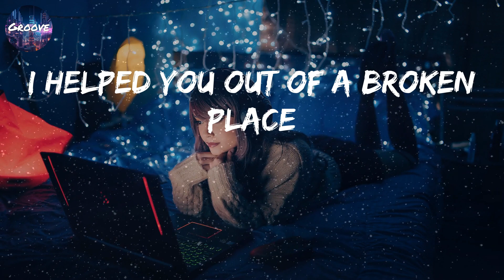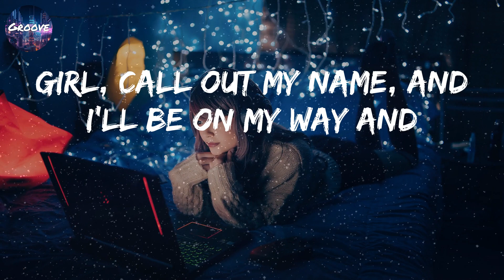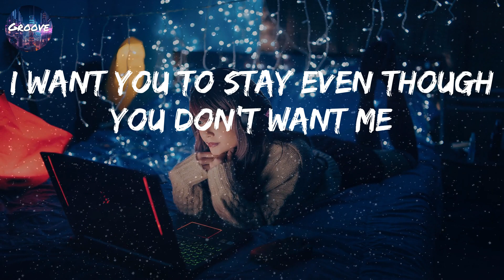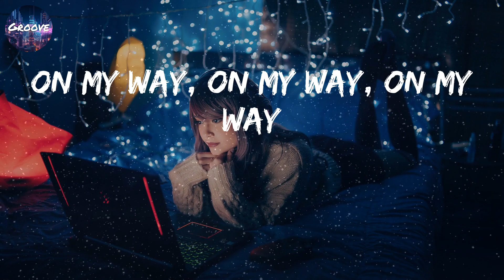The Weeknd - Call Out My Name (Lyrics)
🎤 Welcome to "Groove," your go-to YouTube channel for all things R&B lyrics!
🎵 Immerse yourself in the soulful melodies and heartfelt lyrics of your favorite R&B tracks.
🌟 Beautifully presented lyrics, right here, just for you.
🎶 Whether you're looking to sing along, reminisce, or simply get lost in the rhythm, "Groove" has got you covered.

Lyrics:
(On my)